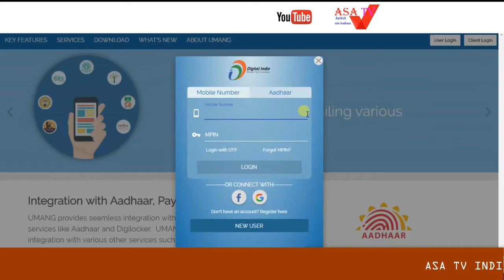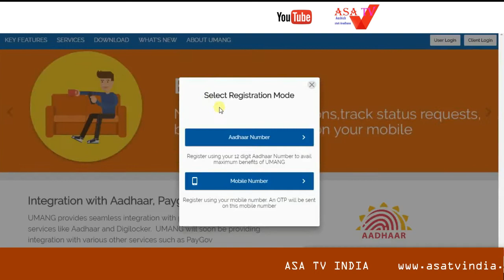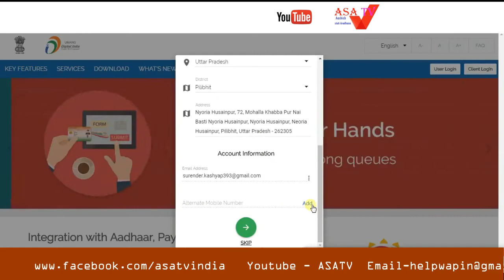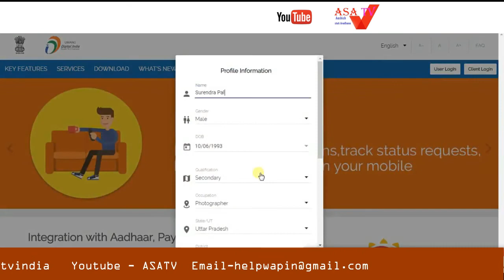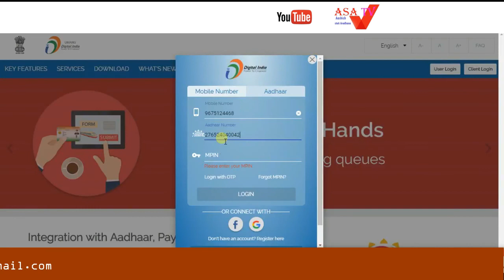फ्री में सी एस सी रजिस्ट्रेशन कैसे करे ? Free Me CSC Registration ✔️